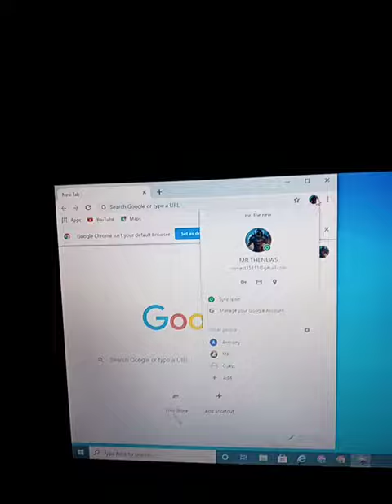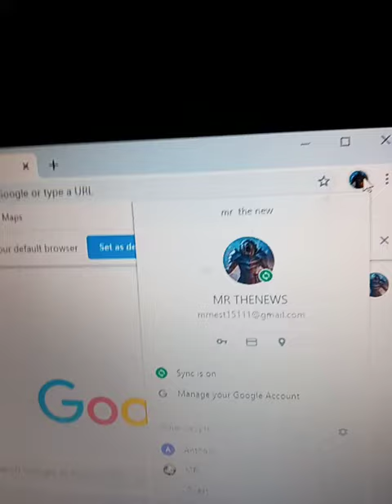going live📡 tomarow 🔏on this chanil